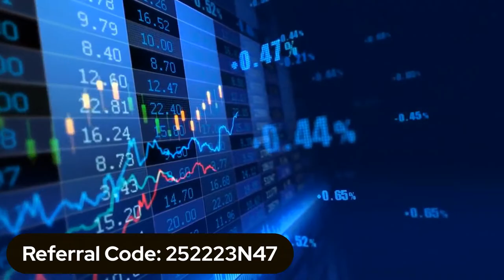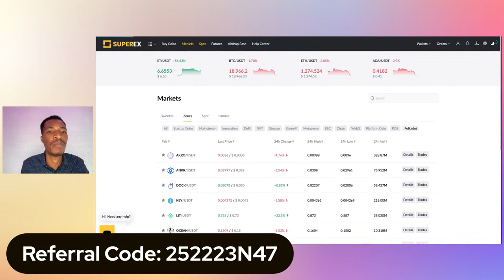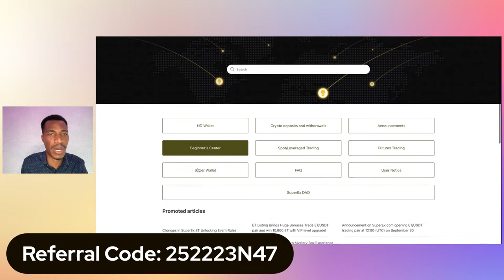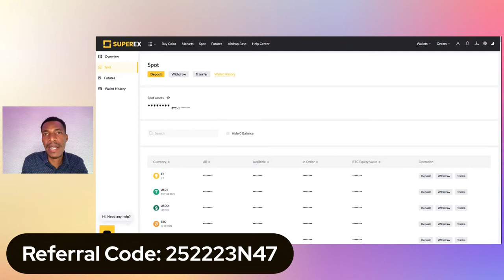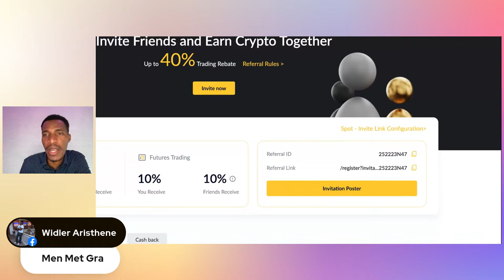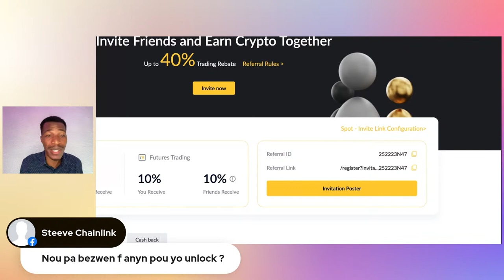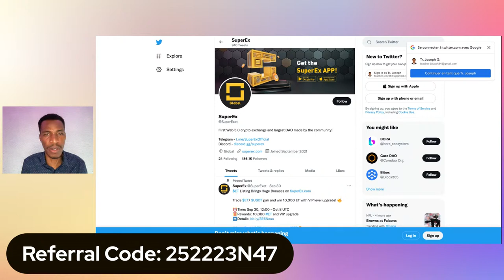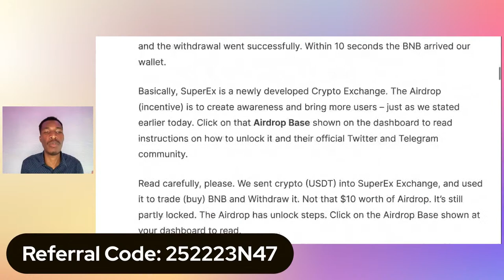SUPEREX THE FIRST WEB3 EXCHANGE - TOKEN POU PIYAY!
SUPEREX Ref Code : 252223N47
Achte Tikè w:

Fè lajan nan FOREX pou Envesti nan Kripto!

Avètisman: Nou pa Konseye Finansye ki lisansye, tout sa nou di ak fè se pou Edikasyon, yo baze sou opinyon, eksperyans, ak analiz ki fèt nan mache a.

1. Fè Lajan San Fòse

2. MetaMask ak DeFi Senplifye

Clubhouse 2022

1. KOU KRIPTO

Exchanges

7*Instagram : KleverCoaching

Fè m Bwè Yon Malta:
TWw1fmxkiePM7xJoEqXpTuYZ8Tuh7ydmRG

VET: Vechain
0x5F8a726075eA20cA3894FC292127d411D9f966ef